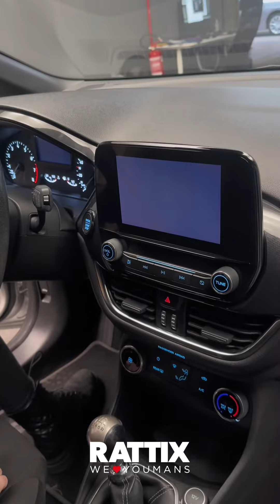FORD FIESTA1.0 ECOBOOST 125CV ST-LINE USATA